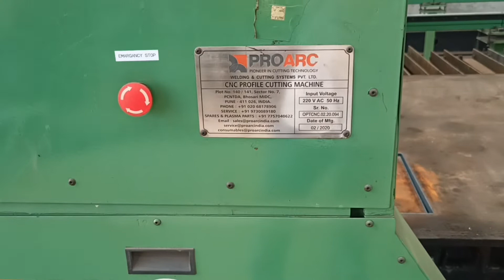CNC Profile Gas Cutting Machine in Indian Railways